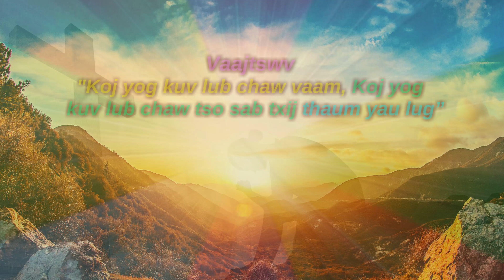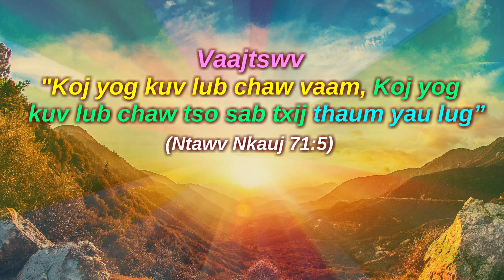(Instrumental) Thov Koj Hlub Kuv || Nkauj Ntseeg Vaajtswv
Tug Hu : Dejsiab Xyooj - Ntshai Tsaam Yexus Tsis Hlub